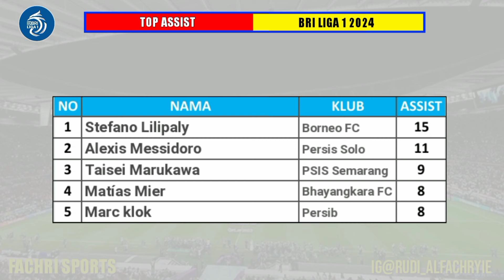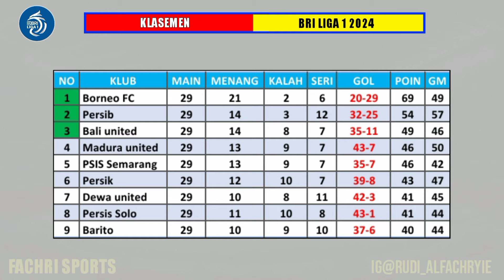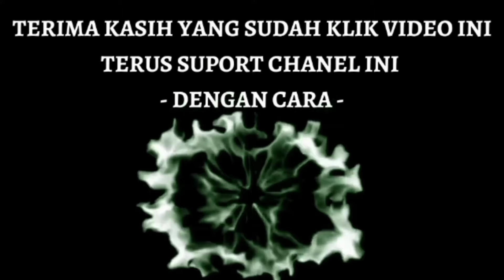Jadwal Liga 1 2024 Pekan 30 ~ Persib vs Bhayangkara - Bali United vs Persija ~ BRI Liga 1 2024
Berikut jadwal BRI Liga 1 2024 Pekan ke - 30

20:30 WIB Dewa United vs Persita - Vidio

20:30 WIB Arema vs Persebaya Surabaya - Indosiar

Kami, 28 Maret 2024

20:30 WIB Persik Kediri vs Persikabo 1973 - Vidio

20:30 WIB Persib vs Bhayangkara - Indosiar

20:30 WIB PSM vs Borneo - Indosiar

20:30 WIB Barito Putera vs PSIS Semarang - Vidio

20:30 WIB Madura United vs PSS Sleman - Vidio

20:30 WIB Bali United vs Persija - Indosiar

20:30 WIB Persis Solo vs RANS Nusantara - Vidio